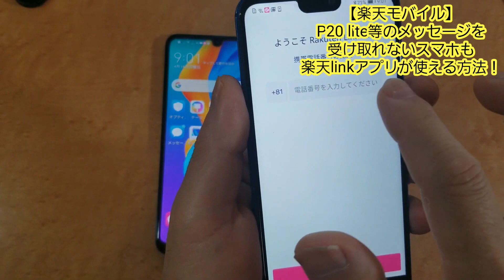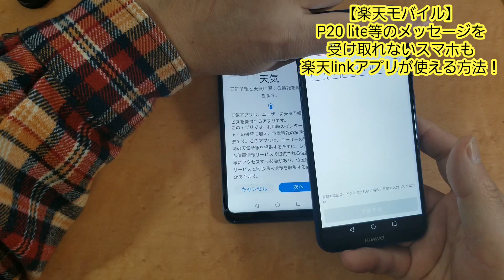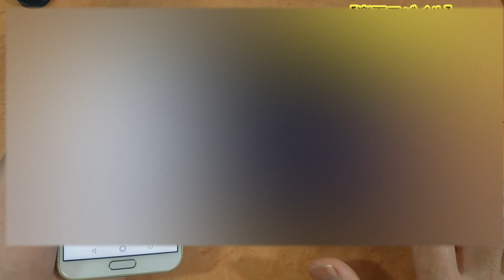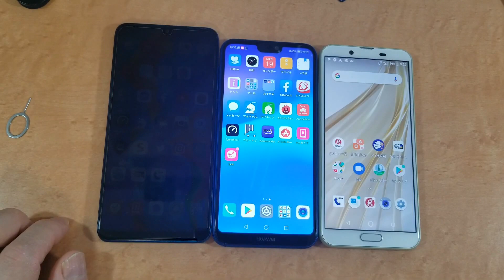【楽天モバイル】P20 lite等のメッセージを受け取れないスマホも楽天linkアプリが使える方法！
【楽天モバイル】今度はAQUOS sense 3だ！楽天SIMは使えるのか！？AQUOS端末は優秀！
【楽天モバイル】なに！あの1円スマホのAQUOS sense 2は楽天SIMが使えるのか！？
【楽天モバイル】なに！S10インターフェース！？楽天エリアとauエリアの狭間でも円滑に通話出来るようになったぞ！
【楽天モバイル】HPのエリアが更新された！少しずつ着実に広がってる！さぁこれからどうなる！？
【楽天モバイル】楽天エリアなのに速度規制。実は電波を掴んでなかった可能性もあるかも！？
【楽天モバイル】なに！楽天エリア内なのに速度規制がかかる！？高速使い放題ではない！？
【楽天モバイル】サイトのトップページに楽天のAPN情報がある！これで初期設定しよう！
【楽天モバイル】なに！パートナー回線も１Mbpsで使い放題！？楽天サービスがスタート！
【楽天モバイル】なに！まだSIMが届かない！MNP・移行組に届かない！どうなってる！？
【楽天モバイル】なに！ギャラクシーS10が実質6万円だと！？楽天スーパーDEALが凄い！
【楽天モバイル】無料サポーターの方、楽天モバイルMVNO移行組の方、今一度申込み方法の確認を！

Twitterも登録よろしくね！

Galaxy Note8
canon ivix mini x
sony HDR-CX170